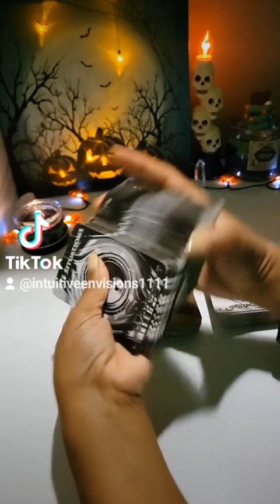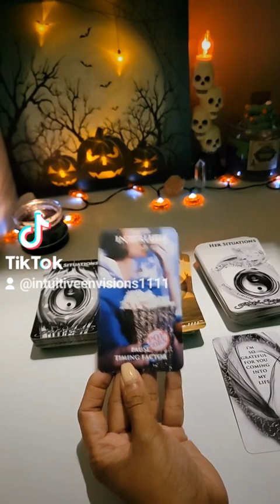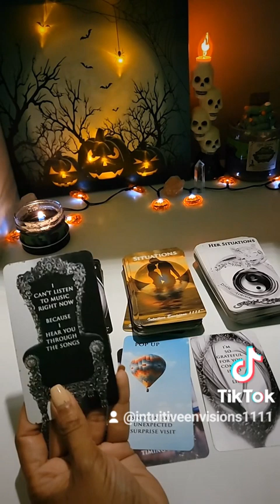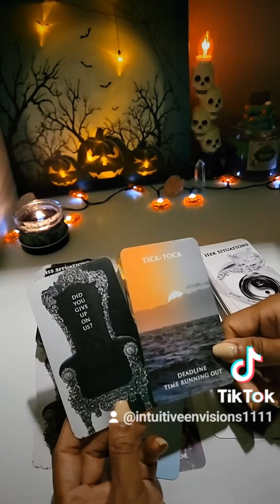Current Situation Between DM & DF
OR
1. Situations
2. Twin Flame Messages
3. Mystery House
4. Cupid's Desires
5. Cupid's Desires Love Messages
6. His Situations - Messages From The Divine Masculine
7. Her Situations - Messages From The Divine Feminine
8. More SITUATIONS Oracle
9. CORDS Oracle

Mailing address:
Choyce Enterprises LLC
8020 S. Rainbow Blvd.  Ste. 100-179

Links to the items and decks shown or used in my videos:

Coconut Milk Nourishing Exfoliating Body Scrub

Bubbling Cauldron WITCHES BREW Black Green Candle-Apple Bourbon Scented

Sage & Palo Santo Energy Clearing Cleansing - Body Oils - Ritual Oils